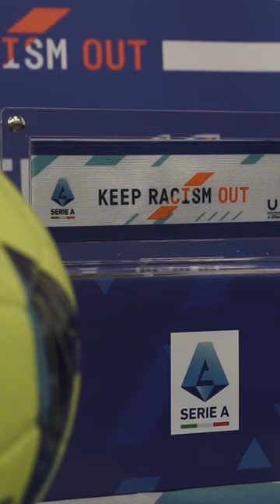La Junior TIM Cup incontra Torino e Juve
No al razzismo e ad ogni forma di discriminazione! Ne abbiamo parlato con i ragazzi dell’Oratorio San Benedetto con Luigi Caccavo @TorinoFCOfficial e Alessandro Riccio @Juventus nell’ambito della